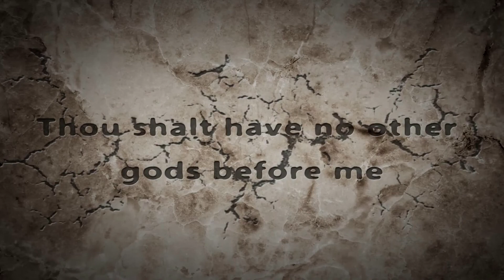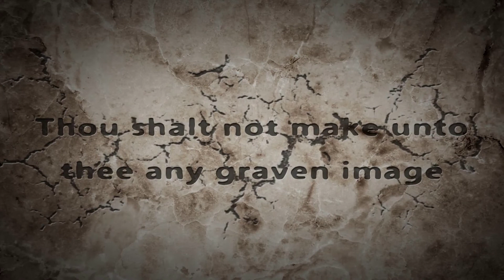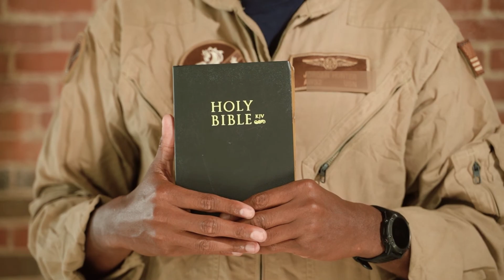TRUST IN GOD - The Coming Home Boys